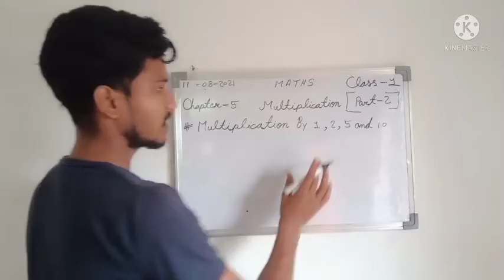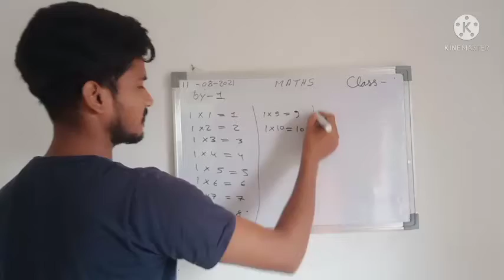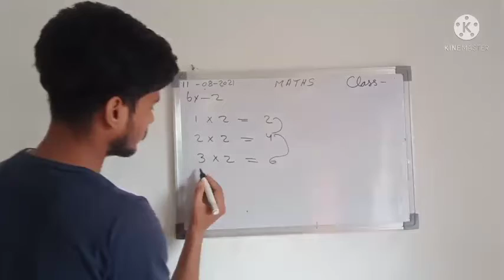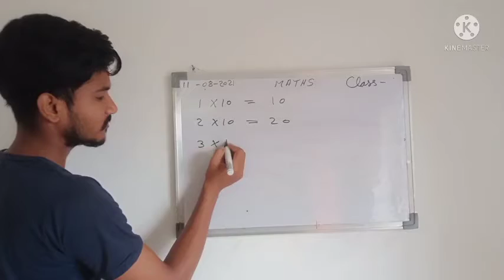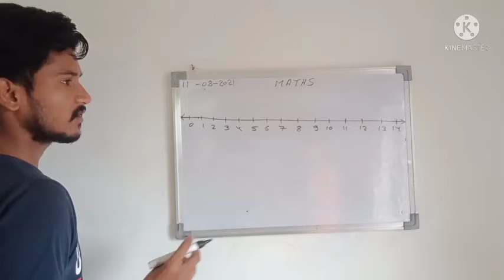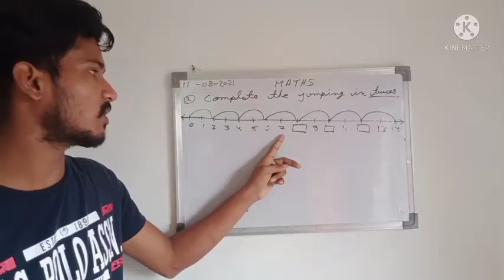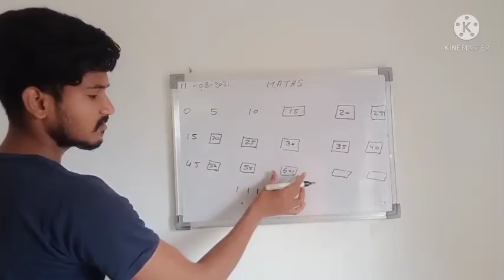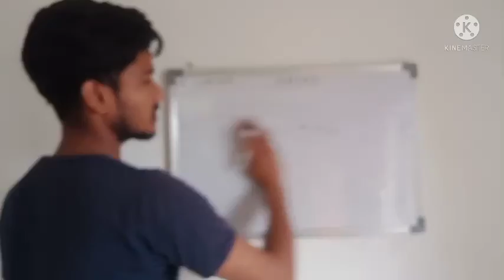MATHS||CLASS-1||CHAPTER-5 (MULTIPLICATION) PART-2 by Arun sir